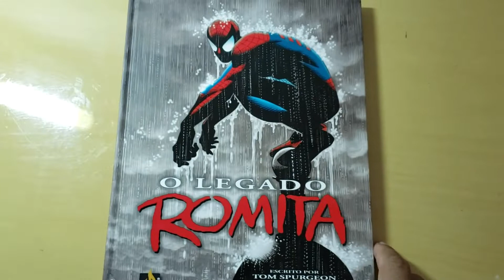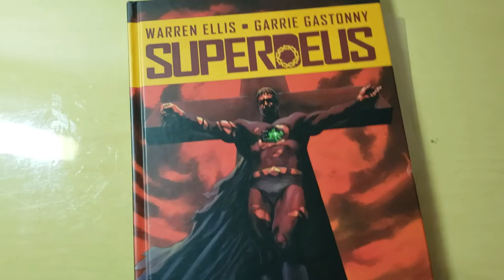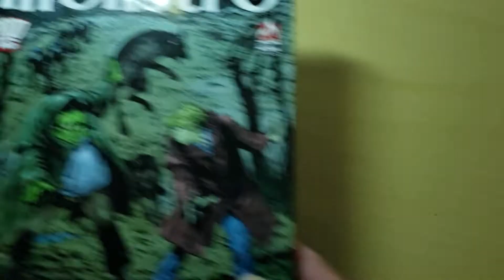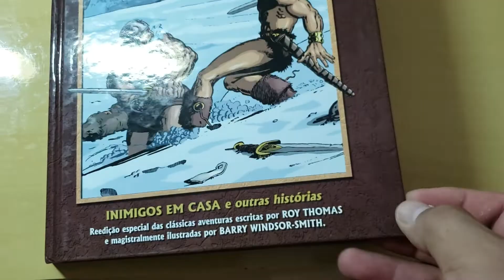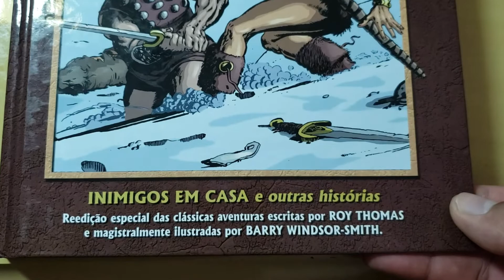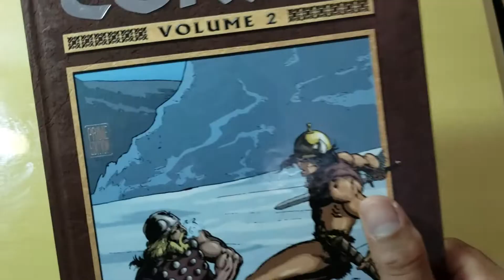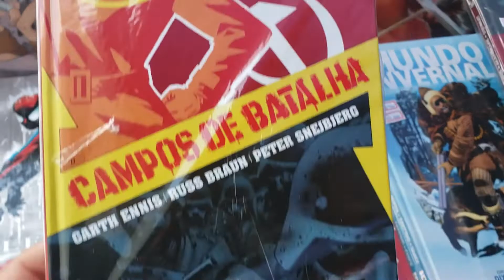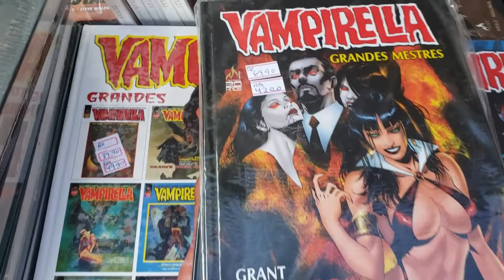AQUISIÇÕES MYTHOS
Aquisições comentadas da Editora Mythos/@mythos_editora  na feira da Revistaria França, em Icoaraci, Belém PA.